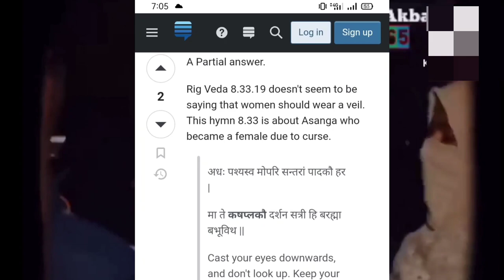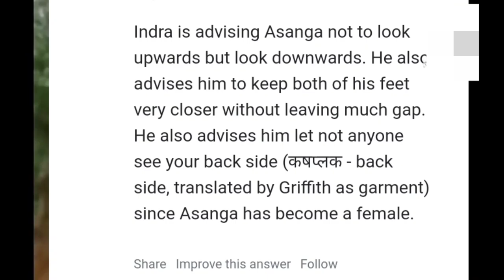হিজাব নিয়ে যা বলল হিন্দু পন্ডিত || Dhirendra Shastri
the real story of Devi Saraswati 😱
stories of goddess saraswati,about devi saraswati,

aahat
avengers 2
gan gan gan
gojol
anurager chowa
arosher mehman gojol
ashu
avengers
baby shaka laka boom boom
balveer gan
bangla bhuter boi
barsore barsore song
batiyan bujhai rakhdibhuter cartoon
bihan bihan
brock lesnar tiktok
cartoon cartoon cartoon
chinese short video
cita
dj suman

Gys Video Achhii Lagi Ho To Like Kro Or Share Karo Dosto Me.

🙏Keep Supporting
💪🏻 Keep Loving💕

football khela shikha

free fire

gadi number game

gagan shakib gaan

game

gan

gan gan tik tok